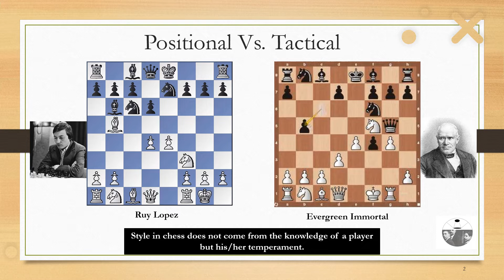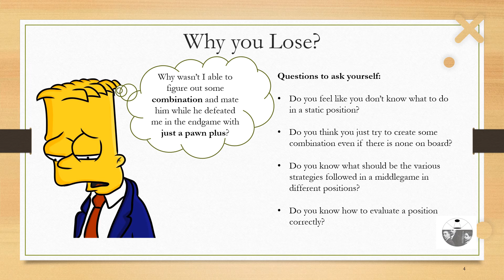Importance of Positional Knowledge for a Club Chess Player | Strategy | Positions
Chess players of intermediate strength like me often underestimate the importance of positional knowledge. We try to improve our tactical skills by solving puzzles but when it comes to playing a chess game on board, we are left without a clue as on how to proceed in the middlegame and make those great combinations come alive.

A chess master knows that he doesn't have to calculate every variation hunting for a tactic rather he/she makes a fair judgement on the position and is able to slowly improve it.

If you think you struggle in the middlegame or don't know how to proceed in a static position then join the bandwagon and let's improve our chess abilities!!